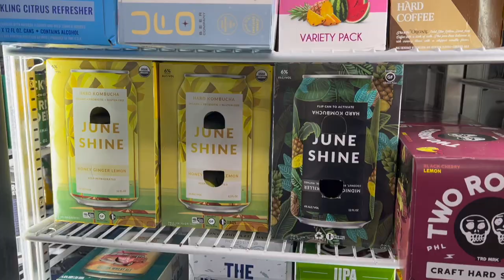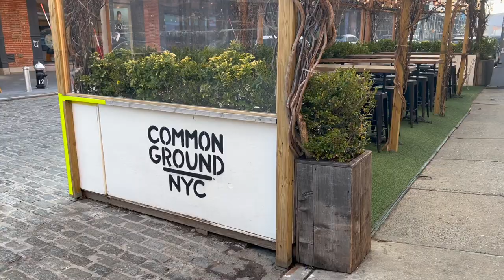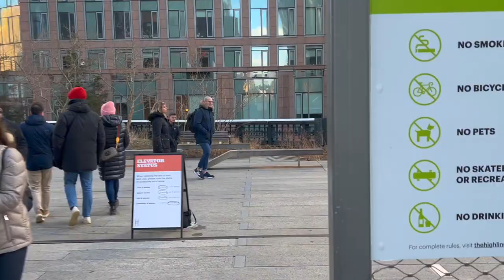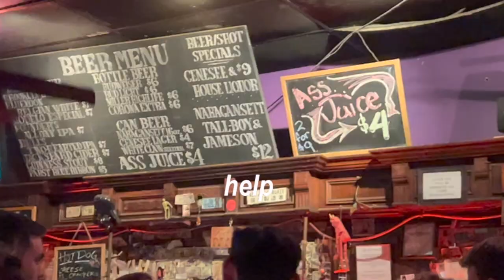NYC VLOG | weekend in my life! 502s concert, walking the highline, meatpacking, going out, etc.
another weekend in my life before i leave for naples!!! this was such a fun weekend, including the 502s concert and walking the highline. let me know if you like the 'weekend in my life' vlogs :)

Hi, I'm Lea! I’m a 25-year-old living and working full time in New York City. My videos are a compilation of highlights of my life in the city– featuring lots of exploring, trying new shops & restaurants, hauls, hanging out with friends, career updates, and more.